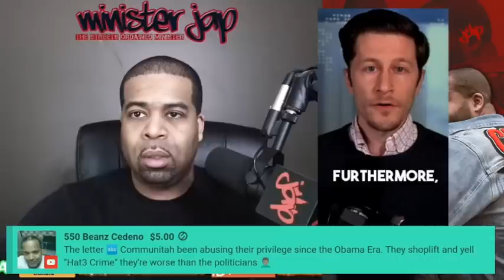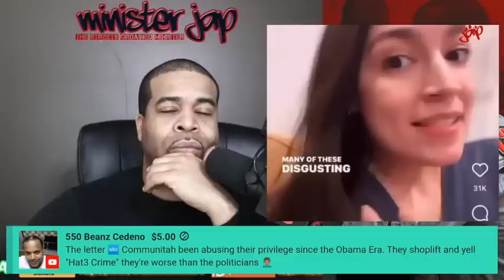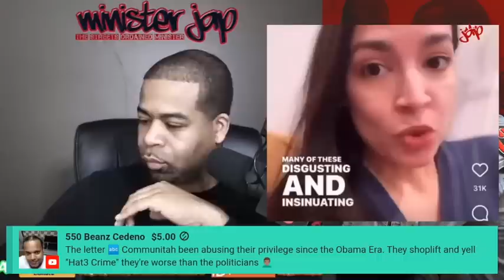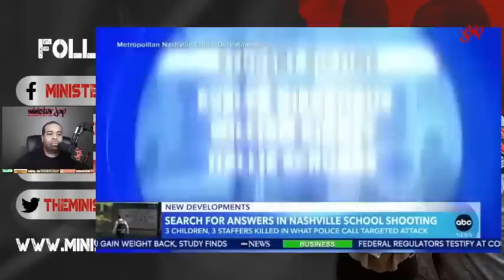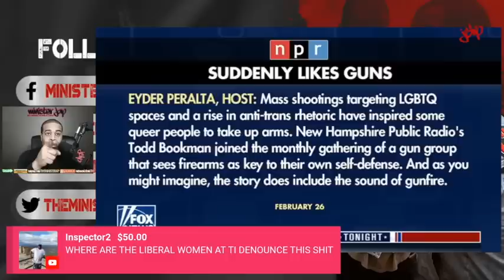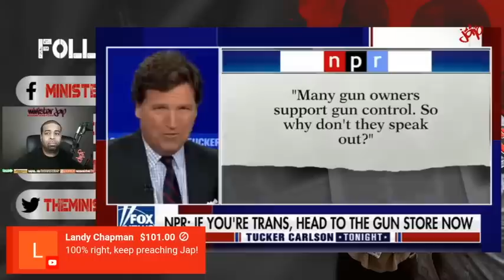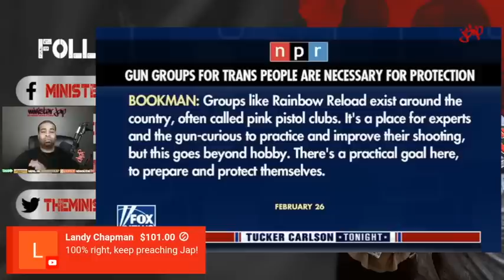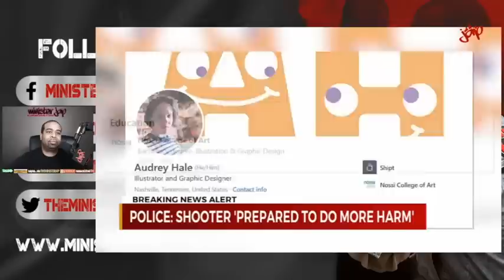The True Colors of the Rainbow Part 2